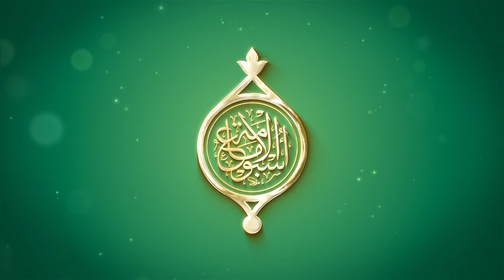بحث اسلوبية المستوى الصوتي في دعاء الإمام الحسن العسكري (عليه السلام) في القنوت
أ.د. عبد الإله عبد الوهاب العرداوي - العراق

1- فيسبوك..
2-  الانستكرام..
3- التليجرام..
4- تويتر..
5- التيك توك..
6- الواتساب..
7- موقع الويب..